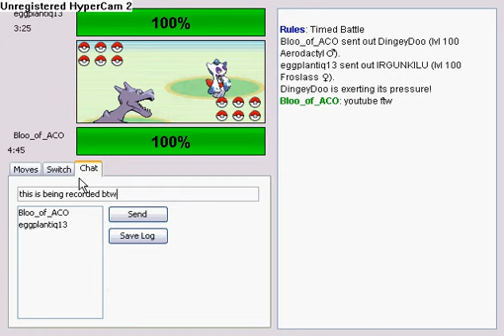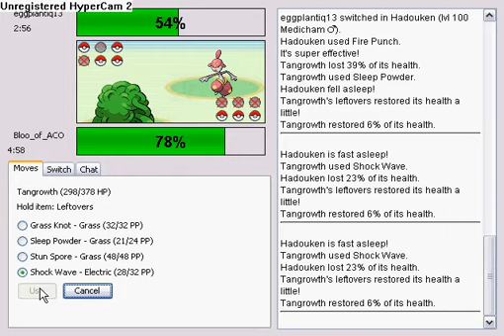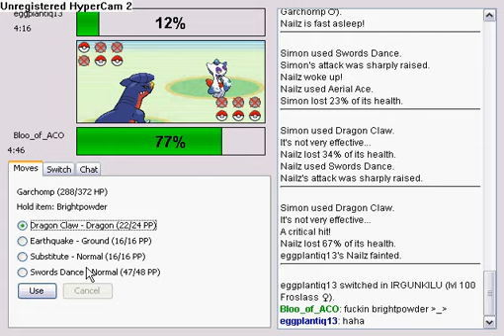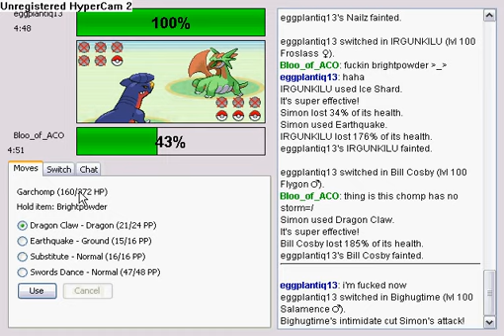Shoddy Battle eggplantiq13 vs. Bloo_of_ACO